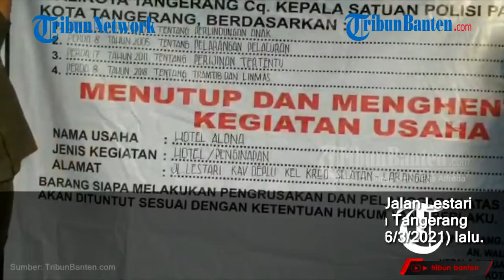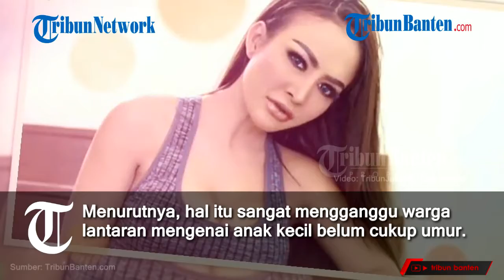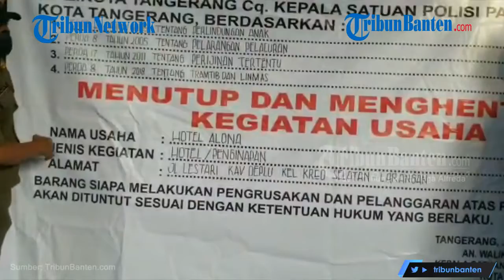Fakta Penyegelan Hotel Milik Cynthiara Alona, Sarang Prostitusi & Limbah Kondom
Pemerintah Kota Tangerang menyegel Hotel Alona setelah terbukti men yediakan layanan prostitusi.

Hotel Alona berada di Jalan Lestari Kelurahan Kreo, Kecamatan Larangan, Kota Tangerang, Banten.

Wali Kota Tangerang Arief R Wismansyah, mengatakan keputusan itu merupakan hasil koordinasi antara pihak pemerintah dengan pihak kepolisian.

Artikel ini telah tayang di Tribunbanten.com dengan judul Fakta Pemerintah Kota Tangerang Segel Hotel Milik Cynthiara Alona, Sarang Prostitusi & Limbah Kondom,